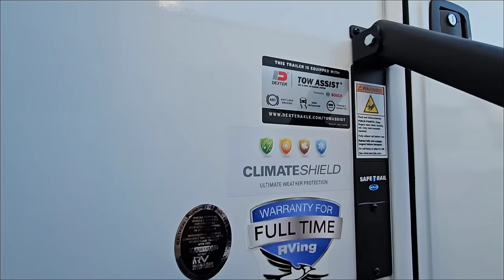RV shopping in 2024! What Brands to Watch!